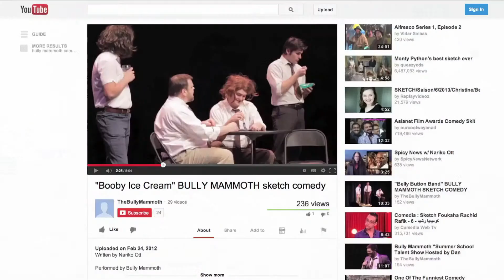Burbis Mantooth Mandatory Laughter Time - Batman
In this episode, Batman seeks out legendary Coach Rigby Powell to instruct him in the art of sex athletics.